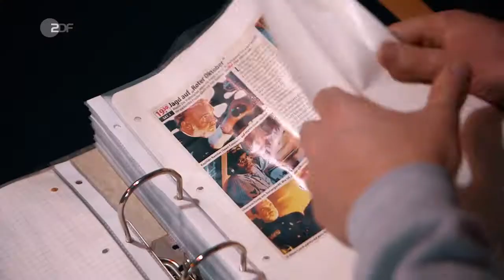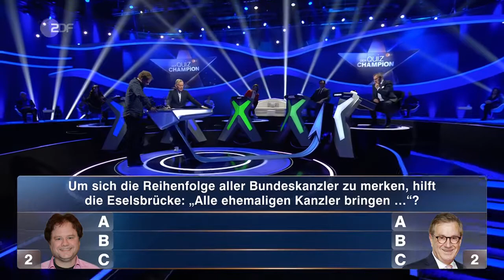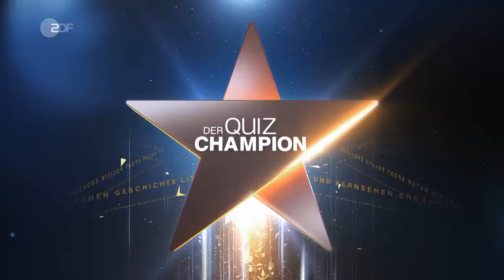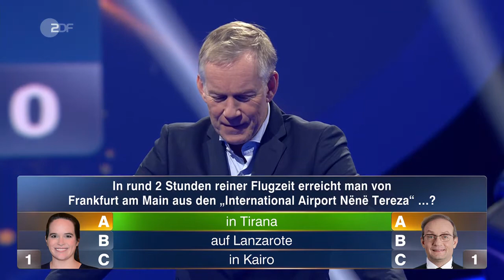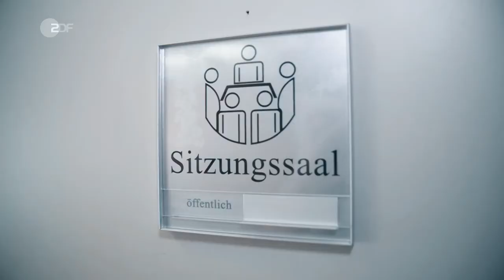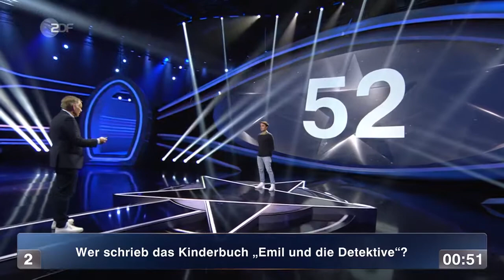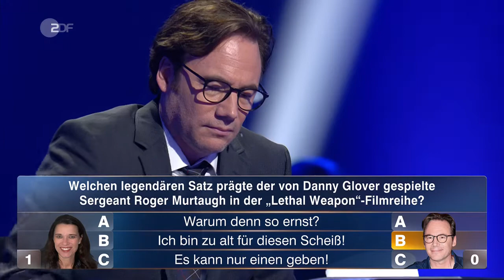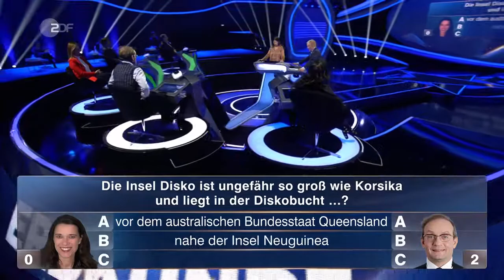Der Quiz-Champion | Das härteste Quiz Deutschlands mit Johannes B. Kerner | vom 10. April 2021